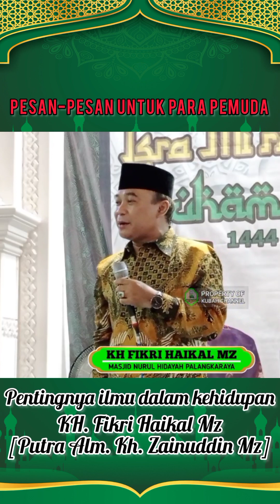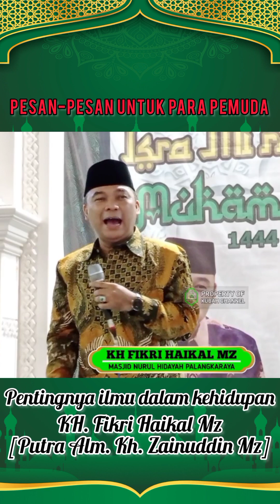PENTINGNYA ILMU DALAM KEHIDUPAN || KH. FIKRI HAIKAL MZ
PESAN PESAN BUAT PARA REMAJA
PENTINGNYA ILMU DALAM KEHIDUPAN
|| KH. FIKRI HAIKAL MZ ||
(PUTRA ALM KH ZAINUDDIN MZ)